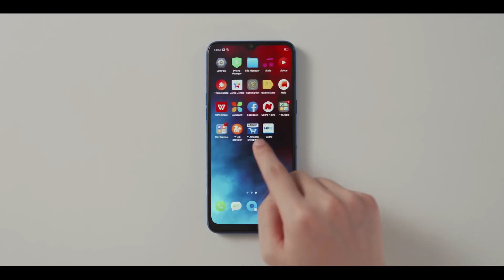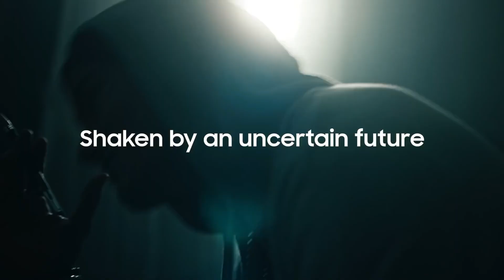দশ হাজারে সেরা ৫টি ফোন📲 Top 5 Best Smartphone Under 10000 tk In Bangladesh